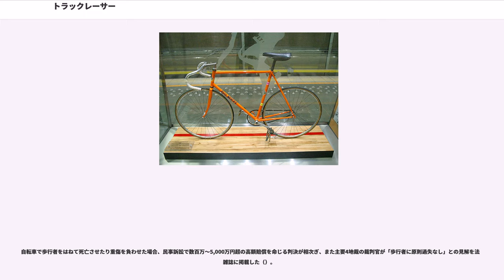トラックレーサー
トラックレーサーとは、自転車競技のトラックレースに使用する自転車である。ピスト、ピストレーサー、ピストバイク、トラックバイクと呼ぶこともある。同様に舗装路の高速走行を目的とするロードバイクとは共通点が多いが、変速機を持たず固定ギアとなっていることで区別できる。また純粋なトラックレーサーにはブレーキが無い。

日本においては競輪に使用されている自転車も広義のトラックレーサーに含まれている。

基本的にロードバイクよりもシンプルな構造をしている。また競技用自転車としてはトラックレーサーは（トラック競技がなかった時代からの）最も古い形態でもある。
現在はカーボンコンポジットによるフレームが主流であり、過去にはアルミやクロムモリブデン鋼など鋼材を使用したフレームが中心であったが、現在の世界選手権では主にカーボンフレームが使われている。 だが車体の総重量は部分を含め6.8kg以上でないとレースに使用できない規定がある。(ちなみにロードバイクで最低重量を割った場合はサイクルコンピュータや無線機などを載せることで基準を満たす)

トラックレーサーはギアがフリーホイールではなく固定（ハブに小歯車が固定されている）されており（幼児用遊具の三輪車と同じである）、走行中はペダルを回し続けなければならない。

競技専用であるためブレーキはない。ビーチクルーザーなどのコースターブレーキと違い、タイヤ直結のクランク回転を落とすことで減速・停止する。もし必要な場合は専用のものを別途取り付けることになる（フォーククラウンとシートステーブリッジに穴が空けられていないのでロードバイク用の物は付けられない）減速する時はペダルの回転を緩めて抵抗をかけ、止まる時は回転を抑えるよう力を加える（“バックを踏む”と言う。)ペダルを逆に踏めばバック走行も可能である。

日本国内において、保安部品（特に前後ブレーキ）を備えない状態では道路交通法の定めにより公道を走ることはできない。公道用にピストフレームの後方のシート部（シートステイ）に板を挟んで取り付けるタイプのブレーキが売られている。しかし公道を走るためには道路交通法、内閣府令により“前車輪及び後車輪を制動する”とされている為、法律を遵守して公道練習を行うためには大改造が必要となる。

ブレーキが無い理由は軽量化や構造の簡素化による車体故障の防止だけではなく、最接近して争うトラック競技において走行中のブレーキは即接触となり重大な落車事故に繋がりかねないためである。

トラックレースは屋外の競技場で行う場合もあるが屋内の板張りトラックで行うため、非常に細い高圧タイヤを使う場合が多い。一般にはパイプリムとチューブラータイヤ（構造は入れ子になったゴムチューブ）の組み合わせである。車輪もトップレベルでは前輪に流線型の翼断面を持つカーボンアームホイール、後輪にはディスクホイールを使うことが多い。

国際競技などで使われるものの車軸径は前9mm、後10mmであるが競輪では双方とも8mm軸を使う。オーバーロックナット寸法（車輪を車体に止める幅）は前100mm、後110mm、または120mm（ダブルコグ）である（通常のロードバイクは前100mm、後130mm、マウンテンバイクは前100mm、後135mmである）。

ダブルコグ（両切り）とは後ろ車輪の両側に違う大きさの歯車（スプロケット、コグ）を取り付け、車輪を裏返すことでギア比を変えるものである。練習用に、ダブルコグの片方にフリー機構の付いた歯車をつけることがある。古くは片側に2枚をつけられ、必要に応じてチェーン架け替えが出来る物もあった。

700x18cから700x32cまで（ETRTO規格：18mm×622mmから32mm×622mm）使われるが、一般的には700×23C（ETRTO規格：23mm×622mm）が使われることが多い。

ハンドルはいわゆるドロップハンドルの一種であるがロードバイクのように“長時間乗るため、いろいろな場所を握り、乗る体勢を変えて疲労を防ぐ”という目的ではなく、“ハンドルの下端を握り、最大限の力をペダル、クランクへかける”という目的で使われる（優勝するためにゴールスプリントで行なう全力疾走を特に“もがく”と呼ぶ）。ロードバイクがバーテープというテープ状の滑り止めを巻くのに対し、トラックレーサーは筒状のスリーブをハンドルにかぶせる場合が多い。

ロードバイク用ハンドルバーに水平部分があり「マースバー」と呼ばれるのに対し、トラックレーサー用は水平部がない曲線のみで構...